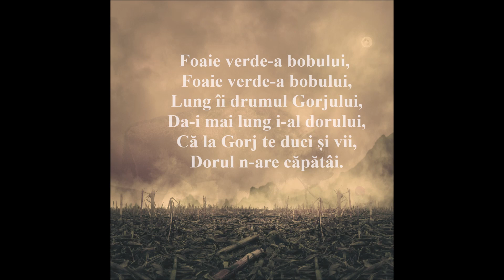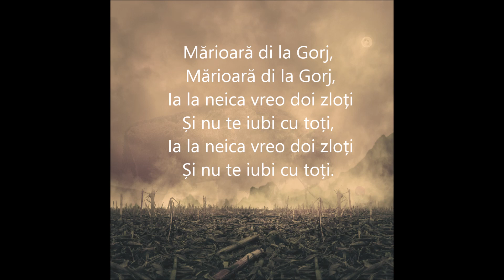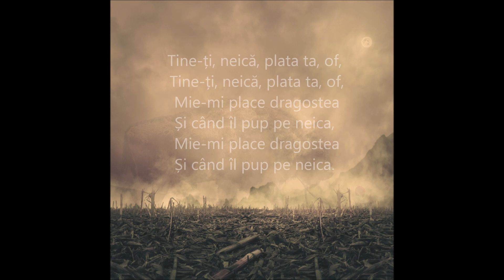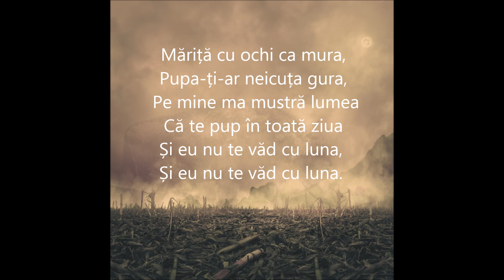Mărioară de la Gorj - Vika Mahu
DJ Menas – beat-box
Damien Groleau – Piano, Basse, Flûttes
Christopher Peyrafort – guitare
Vika Mahu – voix lead, choeurs

Alexandru Sura Folk Band

Studio Down Town Strasbourg
Christophe Darlot Little Big Music- Mix& Mastering

Photo: Ionut Caras